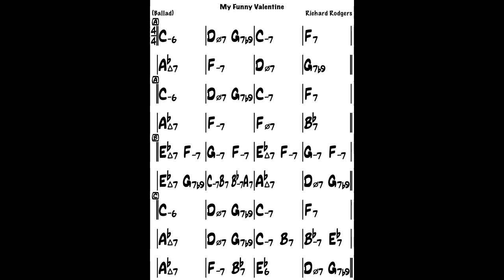My funny valentine NO BASS backing track in Ab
My funny valentine backing track without bass

Ab major, 66 bpm

created with iReal pro